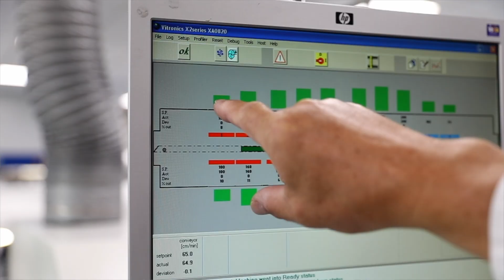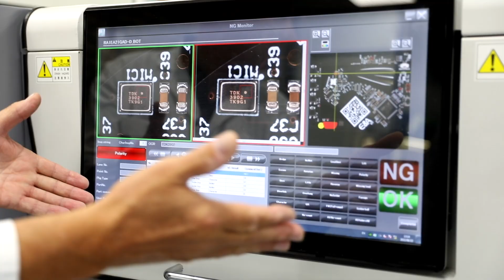WOTS22 A1 ELECTRONICS Productie Gadget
MADE BY TEAMCONTENT.NU @TEAMCONTENTCOSTABLANCA